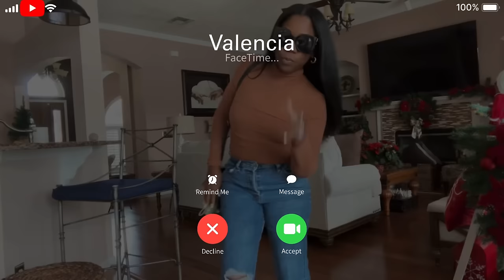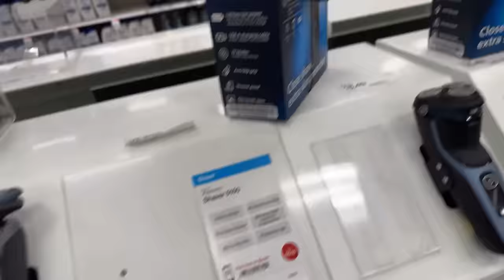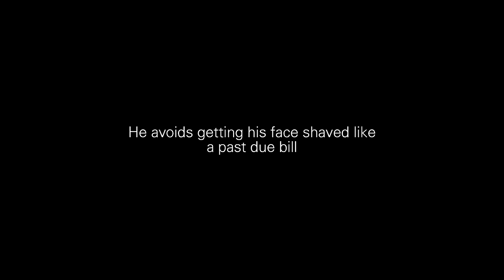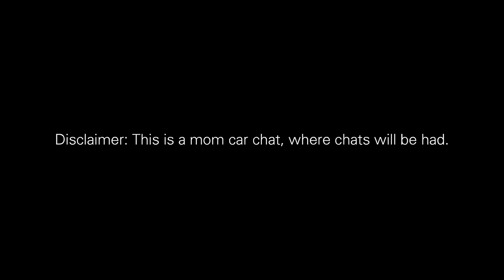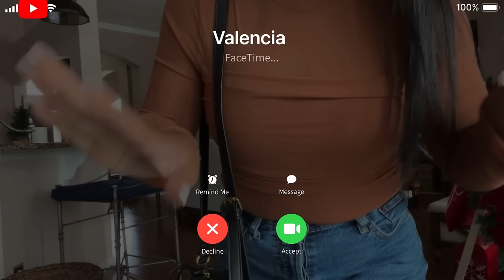THEY GOT MARRIED 90 DAYS AFTER OUR DIVORCE THEN TRIED TO TAKE MY KIDS. THE AUDACITY.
My name is Valencia and I vlog my life.

Currently I’m studying to get my Real Estate Brokers license, managing a new property and a family of 4 kids as a single mama and focusing on selling more houses all while keep it together.

In todays video:

00:00 They tried to take my kids + intro
00:55 My teenager has a beard/ Searching for a razor to help him
05:40 He doesn’t want to shave
07:37 Dinner ( Filipino Adobo)
16:47 Mom car chat

Top: orange ish brown